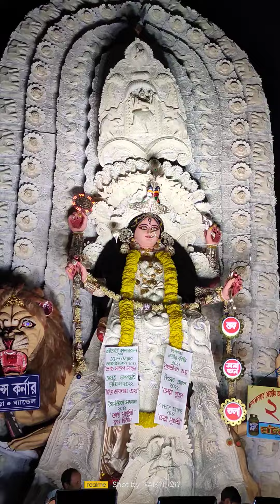chandannagar light 2022. 9830288020 | light gate | Durgapuja light | Diwali light gatr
chandannagar light gate manufacturer and service provider